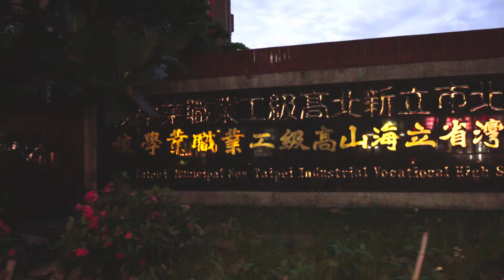蔣昊公益演講2019 新北高工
幻術魔術大師-蔣昊(台灣)
活動表演邀約或廣告代言洽詢請電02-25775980

Master illusion Jiang Hao (Taiwan)